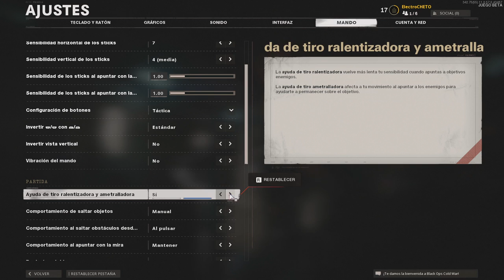*LA MEJOR* CONFIGURACIÓN de CONTROL en BLACK OPS COLD WAR!! XBOX/PS4/PC